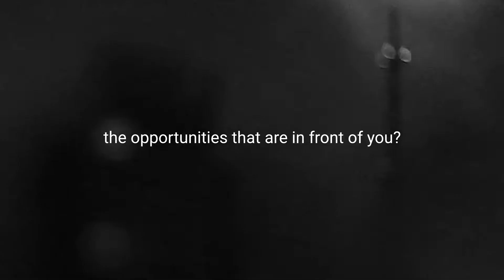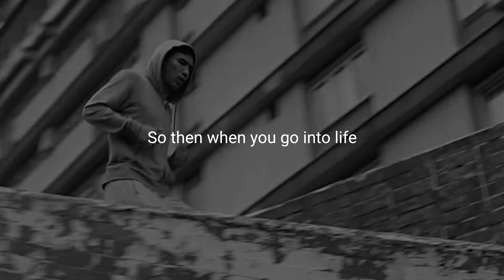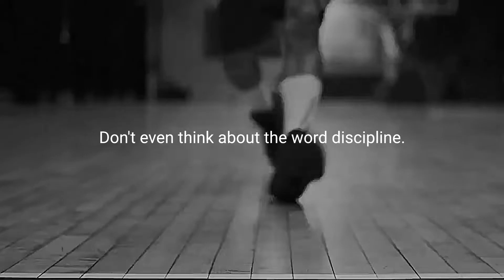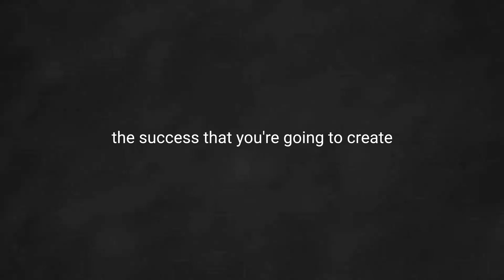TRAIN YOUR MIND Motivational Speech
Personal development guys! It's a must in our industry. People will try to pull you down, it's your responsibility to keep your vibration and frequency high!